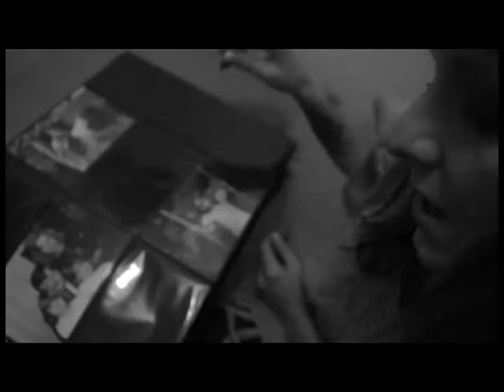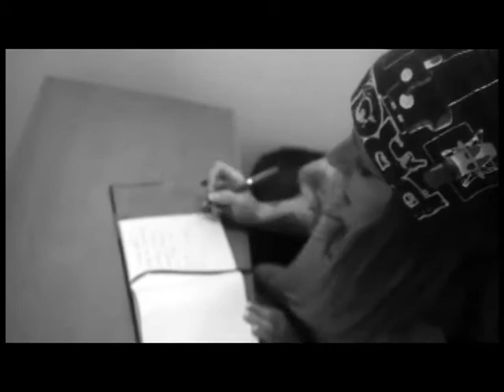Lozen - Hometown (Official Music Video)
Lozen
Hometown
Tragedy & Triumph Mixtape
Urbnet Records

Cinematographer - Nick Hickling
Editor - Lozen